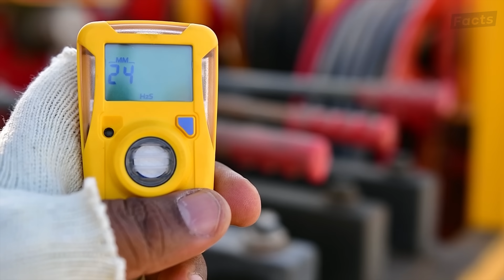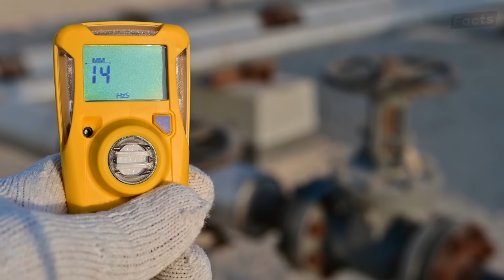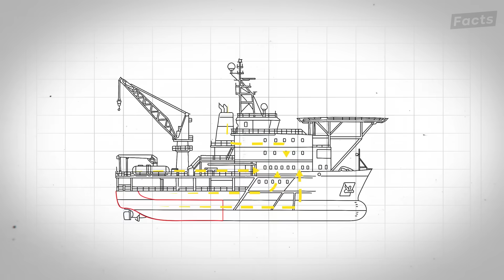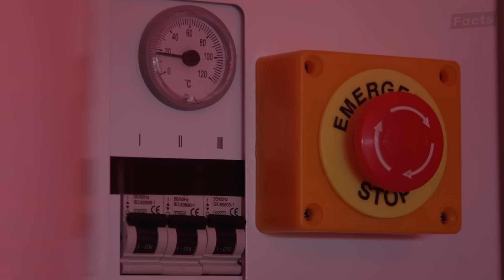Life Inside Giant Offshore Oil Rig Producing $3.2 Million Worth of Oil Daily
Watch 142 workers risk their lives on an oil platform 200 miles from shore, where they'll spend 21 days straight without setting foot on land. This video reveals what really happens aboard an offshore oil rig - from the terrifying morning commute in a Billy Pugh basket swinging 100 feet above the ocean, to clearing toxic sludge from confined spaces where one breath of hydrogen sulfide gas can incapacitate you.
Follow roughnecks throwing 30-pound chains around spinning drill pipe, rope access technicians battling rust 80 feet above the water, and commercial divers working in near-zero visibility 60 feet below. See how workers live in quarters so cramped their noses touch the bunk above them, sharing two showers among 40 men, while the platform produces $3.2 million worth of oil every single day.
The video culminates with footage from the Deepwater Horizon disaster, showing why every safety procedure matters when you're standing on top of 7,000 PSI of pressure that wants to explode. This is life aboard an oil rig - where the most dangerous workplace in America never stops operating.